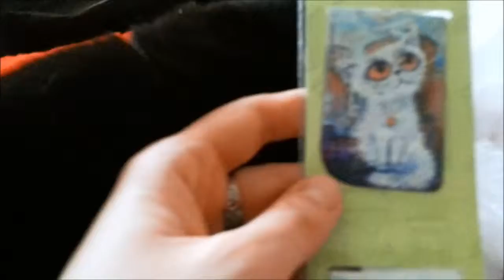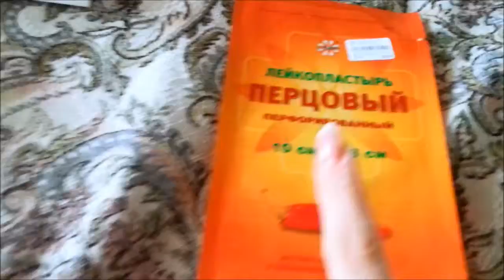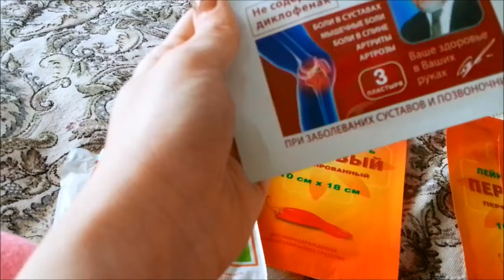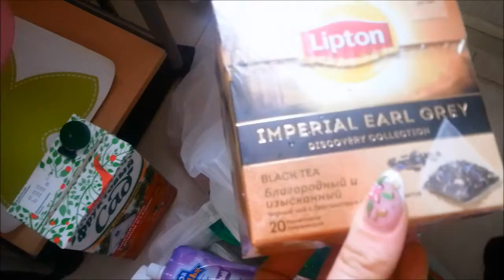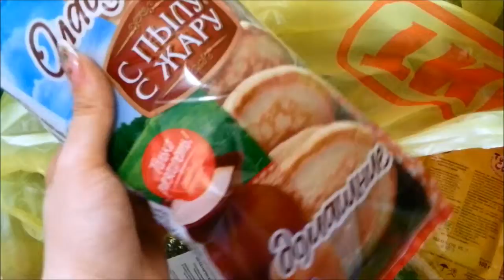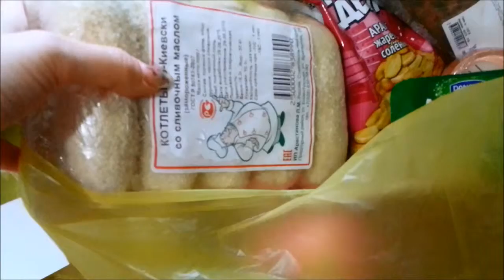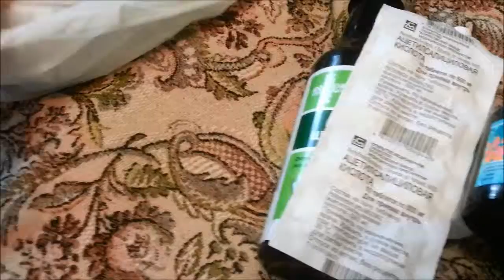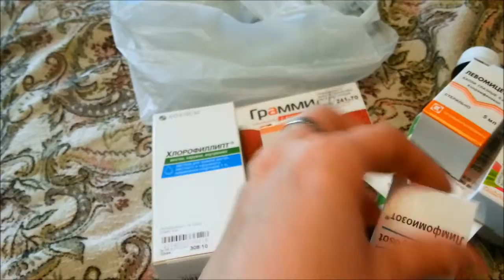VLOG: Продуктовые покупки за прошедший месяц!!!))